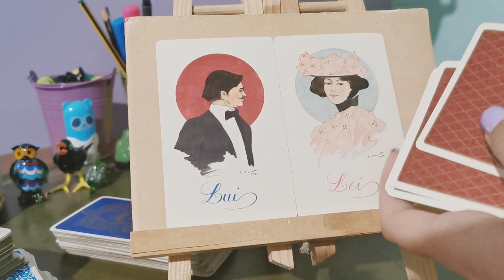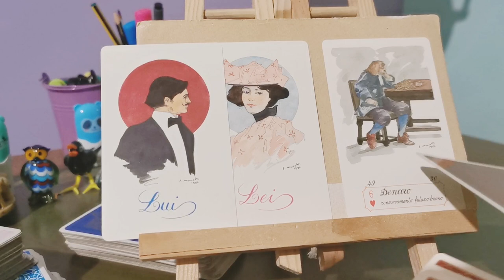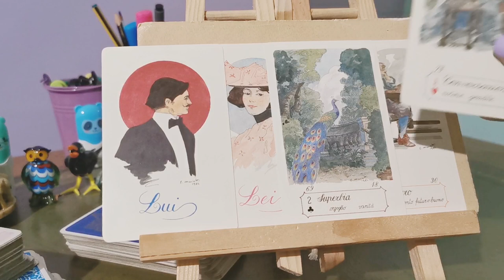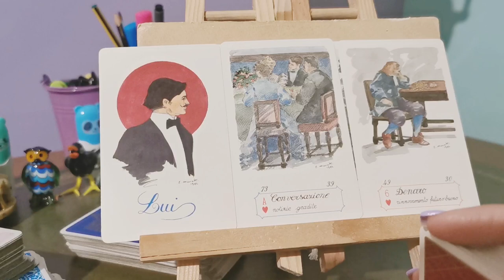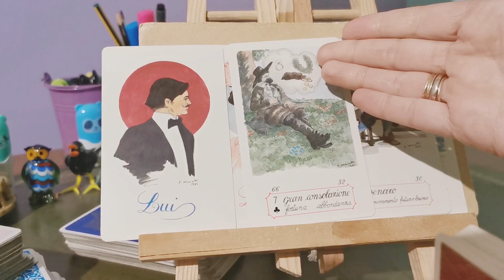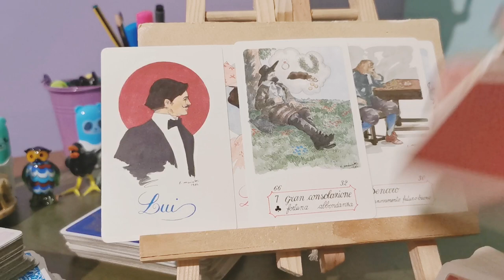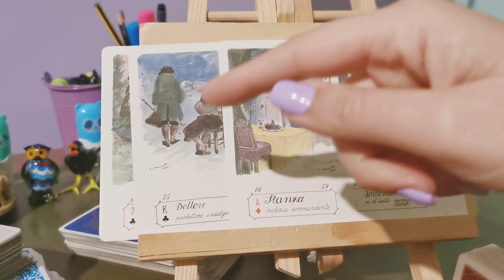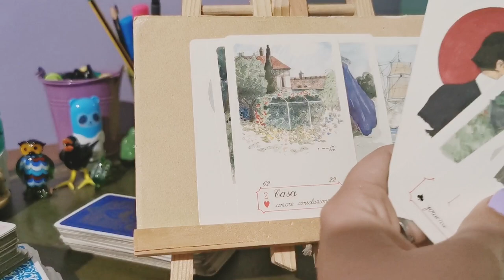amore:situazione + riscontro - canalizzazione